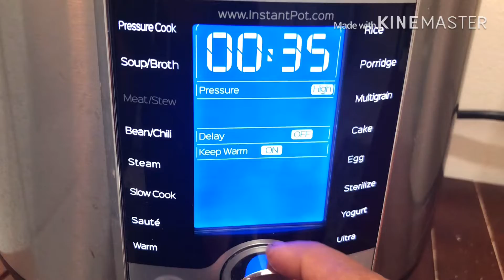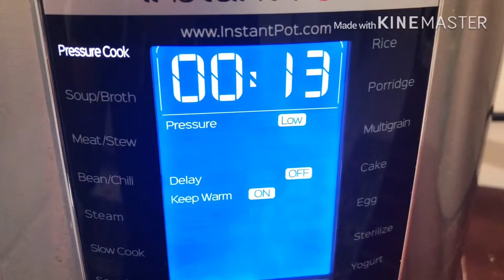Chickpea Masala recipe/Kaabuli Chana curry/Protein rich Chapathi curry/Chole masala/best Vegan diet